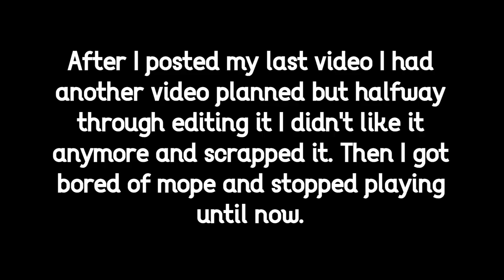I'm back, for now...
Second Channel